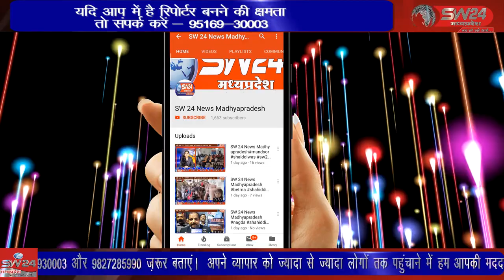SW 24 News Madhyapradesh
segawa सेगांव तहसील कार्यालय में प्रभारी तहसीलदार के रुप में पदस्थ नायब तहसीलदार राकेश बरडे का तबादला मन्दसौर हो गया। उनका स्थानांतरण होने पर देवि श्री लालबाई-फूलबाई माताजी मंदिर में बिदाई समारोह का आयोजन किया गया।